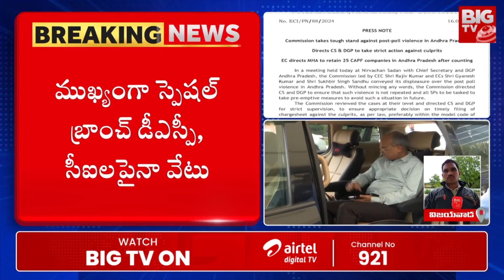YCP Vs TDP - 20 Police Officers Suspended: 20 మందిపై వేటు | AP Elections 2024 | BIG TV